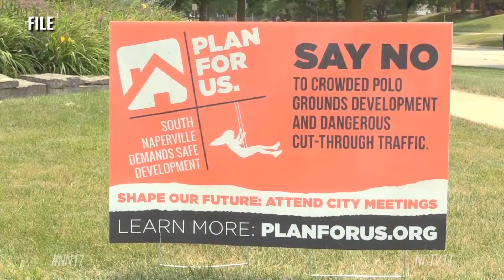Polo Club’s Modified Proposal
In June, developer DR Horton came forward with a plan to annex and develop the unincorporated polo fields at 119th Street.

The 723-unit proposal with a mix of single family houses, townhomes, and apartment buildings received pushback from residents for its high density and potential safety and traffic impacts.

The proposal was reduced to 702 units before coming to the Planning and Zoning Commission in July, where it got a split 3-3 vote or “no recommendation” positive or negative.

Since then, DR Horton has made some more changes to the plan, including a further reduction of unit count to 637, moving single-family homes to sit adjacent to the south pointe subdivision, instead of town homes, and the addition of 4.25 acres of park land.

But residents with the plan for us group say that these changes don’t really address their concerns.

“We have South Pointe single family homes, High Meadow single family homes, and Wolf Creek single family homes. And then they’re trying to put in here at the polo clubs, single family homes, townhomes, and apartments which are really not compatible,” said Beth Quint, resident of the neighboring Wolf Creek/Sterling Estates neighborhood.

The new plan puts density at approximately 5.75 households per acre, about twice as much as the neighboring subdivisions with between two and three households per acre.

Residents say that high density will have a big impact on traffic that’s already bad – even with DR Horton’s plan to pay for the addition of a third lane to 119th Street.

“That doesn’t do anything for the traffic that backs up from Route 59 all the way to Book Road more often than not on traffic hours,” said Quint.

The forest preserve district of Will County is also concerned about the development and its impact on Riverview Farmstead - which is down the DuPage River from Polo Club.

“We could very well have some issues,” said Forest Preserve President Suzanne Hart. “We have some issues right now even without developments - we have flooding. It’s a flood plain. That raises lots of flags.”

Though DR Horton did not respond to a request for comment, they will be presenting their modified plan at the Naperville City Council meeting on November 7, when council is slated to vote on the project.